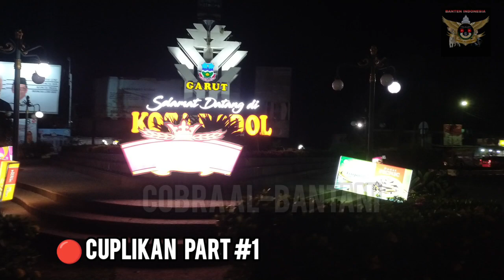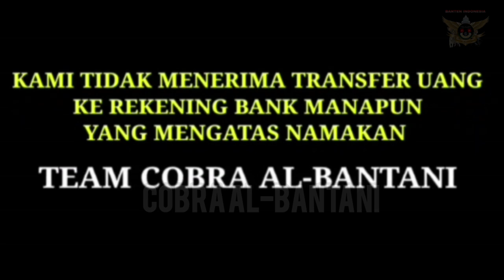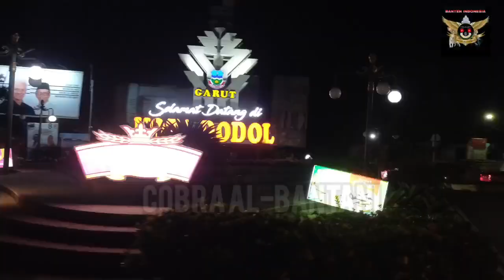🔴 PART #1 MENYIBAK TABIR KEANGKERAN HUTAN SANCANG GARUT 😲